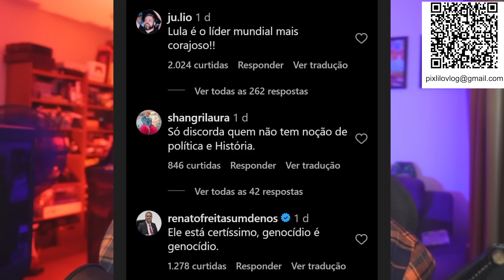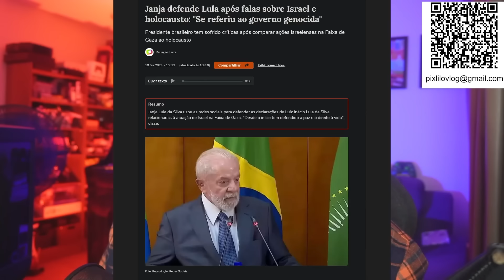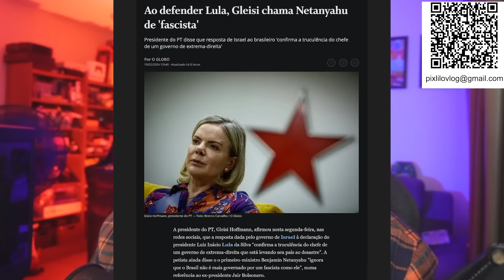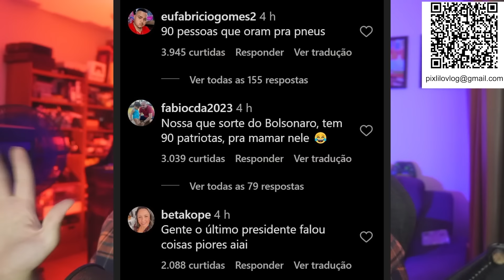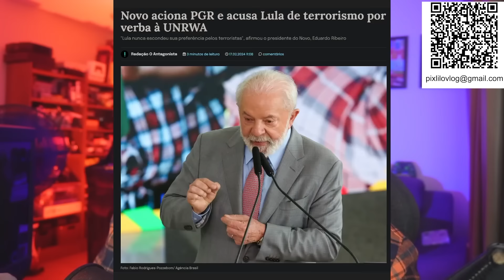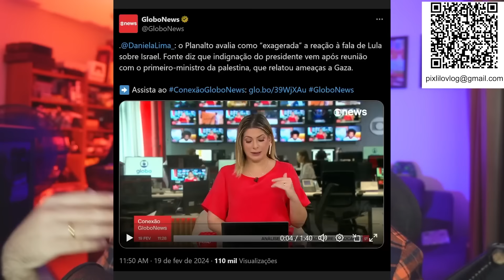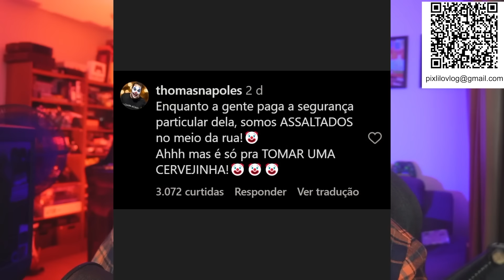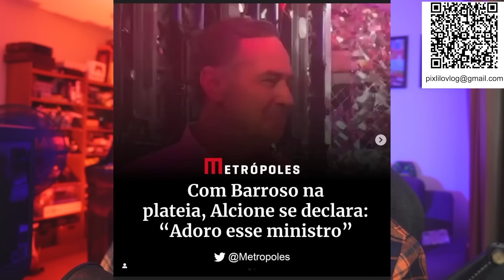LULA AGORA É PERSONA NON GRATA